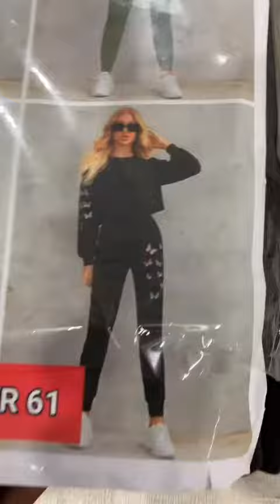*New Woman's Butterfly Printed Tracksuit *Stuff*-soft Warm double fleece for winters *utube